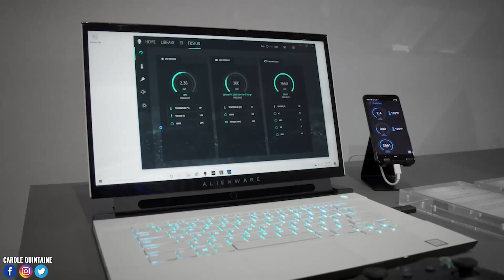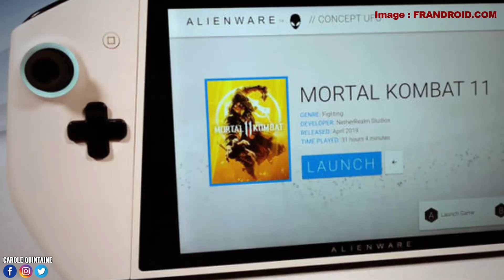La Switch d'Alienware fait rêver ! Tous les détails sur le Concept UFO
Les amis, aujourd'hui on revient sur le ConceptUFO dévoilé par AlienWare lors du CES2020 ! En effet, je trouve qu'il fait rêver... Pour devenir membre soutien de ma chaîne